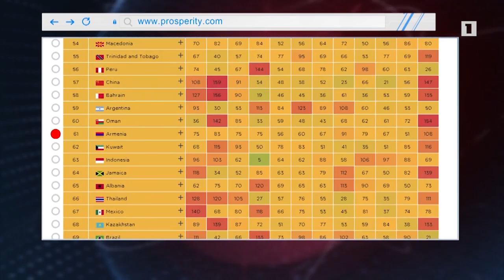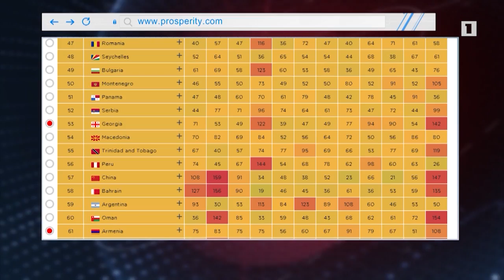«Ֆիթչը» վերանայել է Հայաստանի կառավարության սուվերեն վարկանիշը